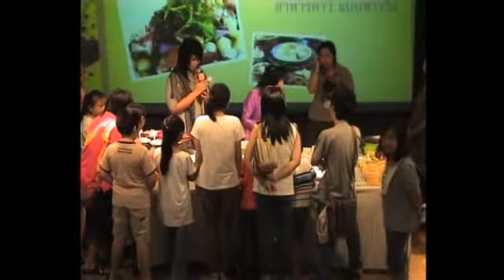เลาะรั้วริมวัง: วิธีทำ ยำใหญ่ (1)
เลาะรั้วริมวัง ชมเครื่องคาวหวาน
วันเสาร์ที่ 12 -- วันอาทิตย์ที่ 13 มีนาคม 2554

'เพลินวันวานกับวรรณศิลป์สมัยต้นรัตนโกสินทร์ เรียนรู้กาพย์เห่ชมเครื่องคาวหวาน'
             ร่วมเดินทางย้อนอดีตไปกับนิทรรศการจากวรรณศิลป์บทพระราชนิพนธ์พระบาทสมเด็จพระพุทธเลิศหล้านภาลัยกับกิจกรรม
            - สนุกกับการปรุงอาหารคาวหวานแบบชาววัง
            - ชมสาธิตการแกะสลักและการจัดสำรับอาหารไทย จาก ผู้เชี่ยวชาญด้านการจัดสำรับอาหารไทย
            - เรียนรู้การทำ 'เรไร' อาหารจากวรรณกรรมกาพย์เห่ชมเครื่องคาวหวาน
            - ชมสาธิตเห่ชมเครื่องคาวหวาน โดยนาวาตรี ณัฐวัฎ อร่ามเกลื้อ หัวหน้าแผนกเรือพระราชพิธี ขบวนพยุหยาตรา ตัวจริงเสียงจริง